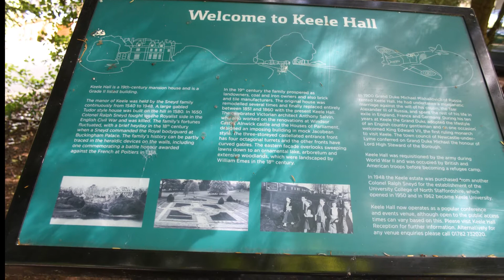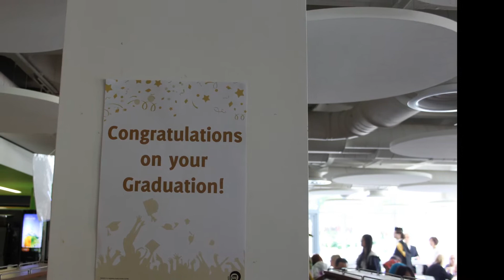Well Done Steven 1 1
Our sons graduation today , at Keele University with the top pass 1.1 grade !